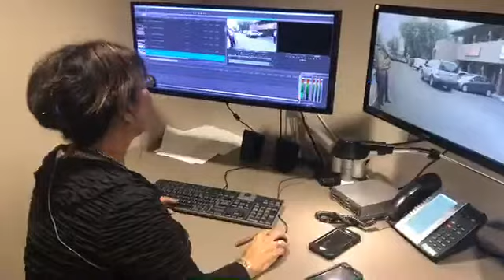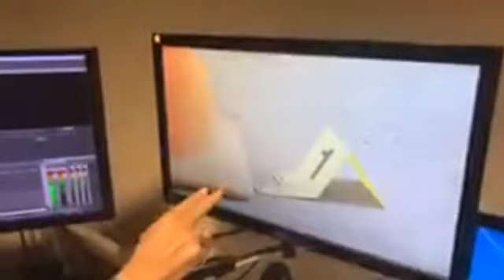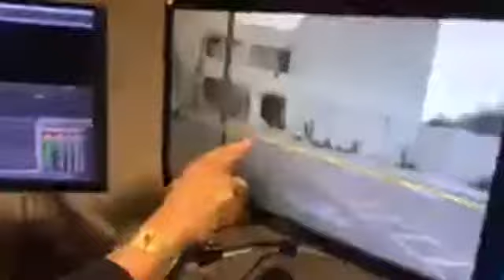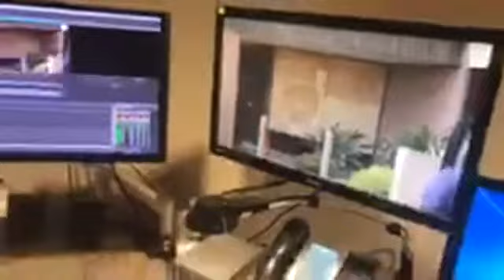Lupita Murillo shares the latest on 4 arson-related incidents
Local law enforcement agencies and the FBI are currently investigating a series of arson incidents along Speedway Boulevard that begun Tuesday morning, police say.